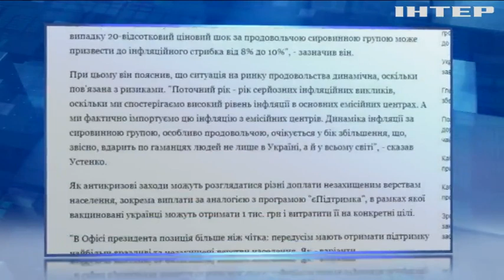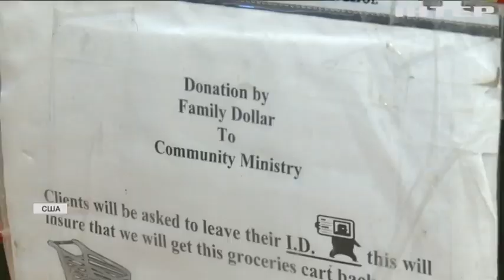В Україні можуть запровадити "продуктові картки": чи будуть вони схожі на радянські харчові талони